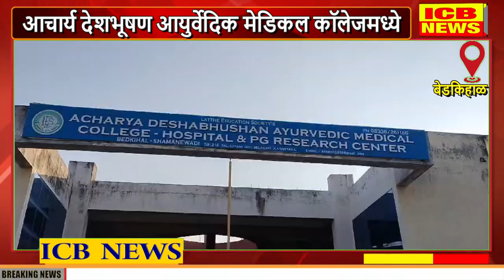बेडकिहाळ : आचार्य देशभूषण आयुर्वेदिक मेडिकल कॉलेजमध्येसन नवीन विद्यार्थ्यांचा स्वागत समारंभ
बेडकिहाळ : आचार्य देशभूषण आयुर्वेदिक मेडिकल कॉलेजमध्येसन नवीन विद्यार्थ्यांचा स्वागत समारंभ (ICB NEWS BEDAKIHAL)